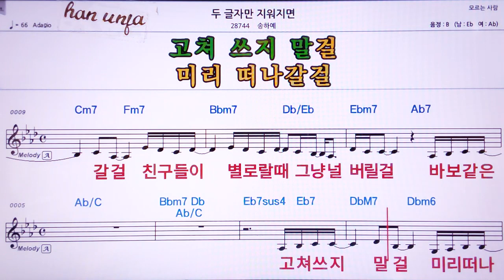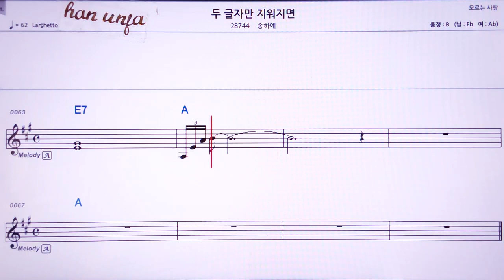💖 두 글자만 지워지면/송하예 👍Karaoke With Sheet Music/MR,노래방, 악보, 코드,